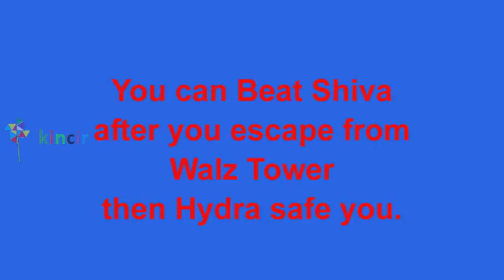Find Shiva room FF V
This video made as a guide for anyone.